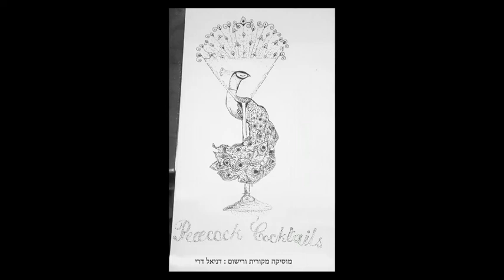How to draw a peacock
peacock tails